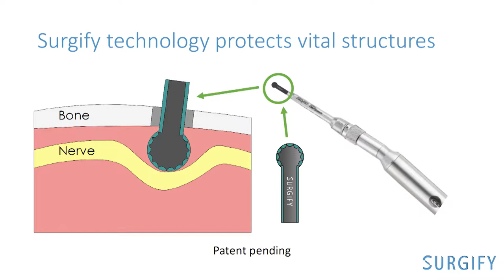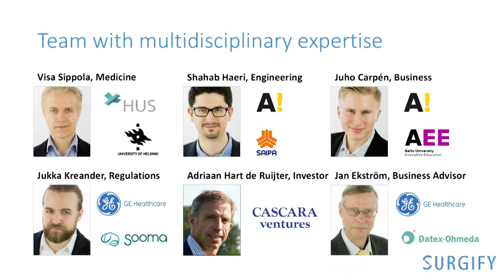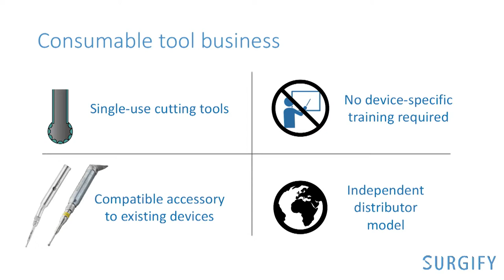Slush 100: Surgify